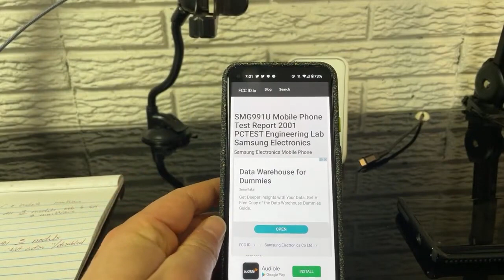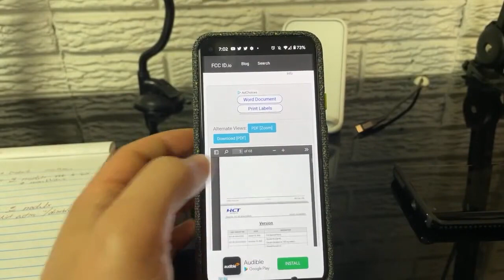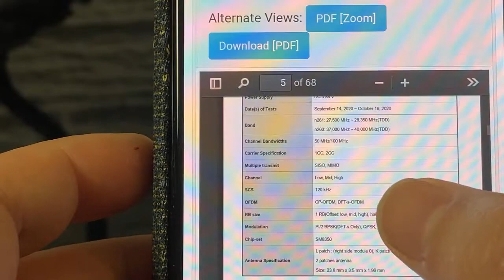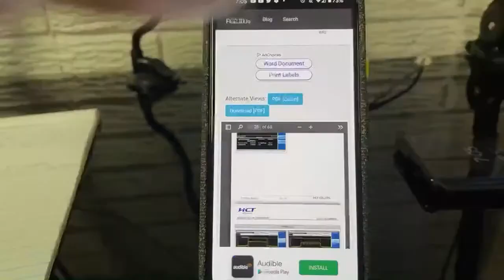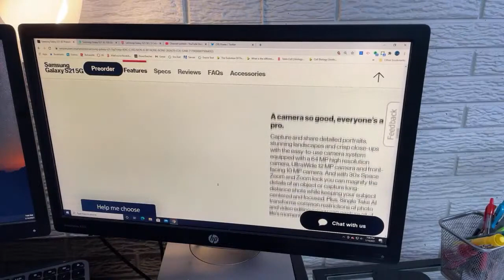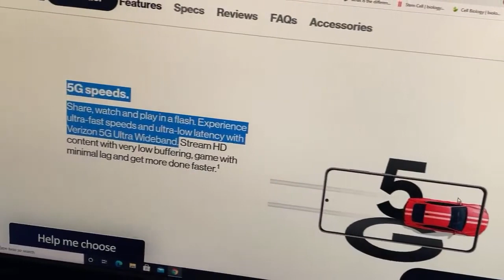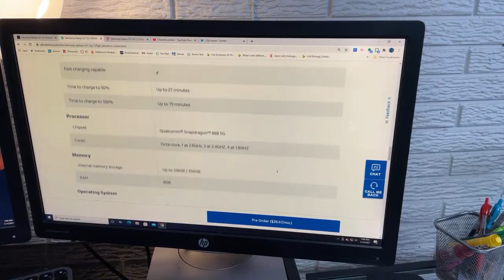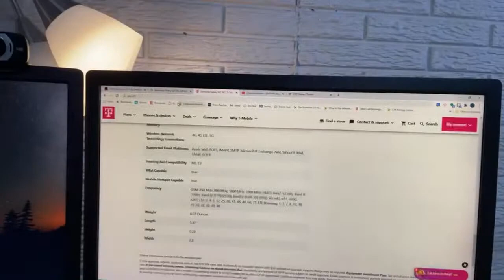S21 mmWave & UWB confusion: Is the standard S21 mmWave compatible?